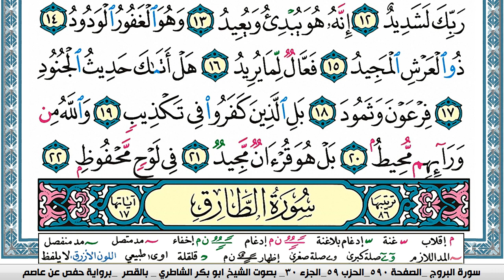سورة البروج مكتوبة Surah Al Boroj ابو بكر الشاطري Abu Bakr Al-Shatri | القرآن الكريم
سورة البقرة
سورة ال عمران
سورة النساء
سورة المائدة
سورة الأنعام
سورة الأعراف
سورة الأنفال
سورة التوبة
سورة يونس
سورة هود
سورة يوسف
سورة الرعد
سورة ابراهيم
سورة الحجر
سورة النحل
سورة الإسراء
سورة الكهف
سورة مريم
سورة طه
سورة الأنبياء
سورة الحج
سورة المؤمنون
سورة النّور
سورة الفرقان
سورة الشعراء
سورة النّمل
سورة القصص
سورة العنكبوت
سورة الرّوم
سورة لقمان
سورة السجدة
سورة الأحزاب
سورة سبأ
سورة فاطر
سورة يس
سورة الصافات
سورة ص
سورة الزمر
سورة غافر
سورة فصّلت
سورة الشورى
سورة الزخرف
سورة الدّخان
سورة الجاثية
سورة الأحقاف
سورة محمد
سورة الفتح
سورة الحجرات
سورة ق
سورة الذاريات
سورة الطور
سورة النجم
سورة القمر
سورة الرحمن
سورة الواقعة
سورة الحديد
سورة المجادلة
سورة الحشر
سورة الممتحنة
سورة الصف
سورة الجمعة
سورة المنافقون
سورة التغابن
سورة الطلاق
سورة التحريم
سورة الملك
سورة القلم
سورة الحاقة
سورة المعارج
سورة نوح
سورة الجن
سورة المزّمّل
سورة المدّثر
سورة القيامة
سورة الإنسان
سورة المرسلات
سورة النبأ
سورة النازعات
سورة عبس
سورة التكوير
سورة الإنفطار
سورة المطفّفين
سورة الإنشقاق
سورة البروج
سورة الطارق
سورة الأعلى
سورة الغاشية
سورة الفجر
سورة البلد
سورة الشمس
سورة الليل
سورة الضحى
سورة الشرح
سورة التين
سورة العلق
سورة القدر
سورة البينة
سورة الزلزلة
سورة العاديات
سورة القارعة
سورة التكاثر
سورة العصر
سورة الهمزة
سورة الفيل
سورة قريش
سورة الماعون
سورة الكوثر
سورة الكافرون
سورة النصر
سورة المسد
سورة الإخلاص
سورة الفلق
سورة النّاس
القران الكريم
المصحف كامل

KonoozAlhuda
konoozalhuda
konooz
Konooz Alhuda
كنوز الهدى,
كنوز الهدي,
كنوز,
الهدى,
الهدي,
قران كريم
قرآن كريم
قرءان كريم
قران
قرآن
قرءان
القران الكريم
القرآن الكريم
القرءان الكريم
القران
القرآن
القرءان